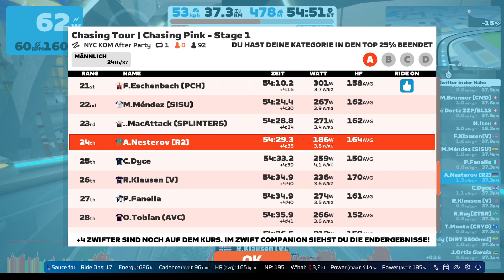Chasing Tour | Chasing Pink - Stage 1 (B) on NYC KOM After Party in New York